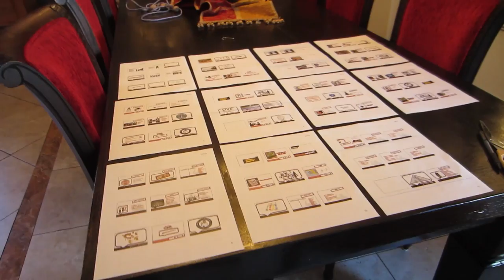BIG BOYS DON'T CRY (Season 2, Episode 50)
Have onions ever made you cry? Who's being rushed to the ER? How do you prepare for a presentation? Watch to find out!

The Motivation Mogul and Marketing Crusader prepare the PowerPoint presentations for their upcoming tour in Belize. Meanwhile one of the BOWAkidz's stomach pains end her up in the emergency room.

BOWA Studios
12080 Southwest 127 Avenue
Suite 305